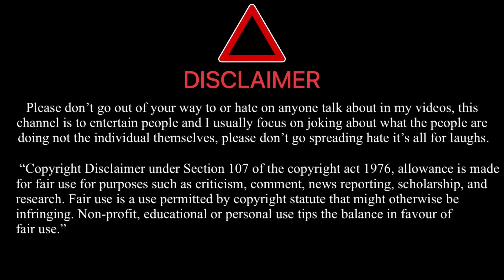Thun Yengdoira Kari Yengdoino